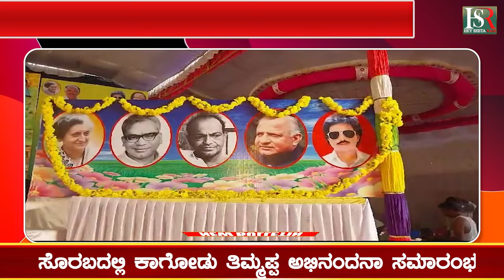Thimmappa felicitation ceremony : ಸೊರಬದಲ್ಲಿ ಕಾಗೋಡು ತಿಮ್ಮಪ್ಪ ಅಭಿನಂದನಾ ಸಮಾರಂಭ | Karnataka News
Karnataka | ಕರ್ನಾಟಕ
Kannada | ಕನ್ನಡ